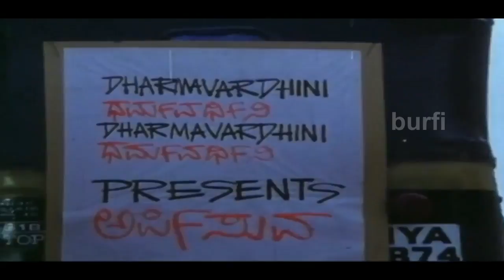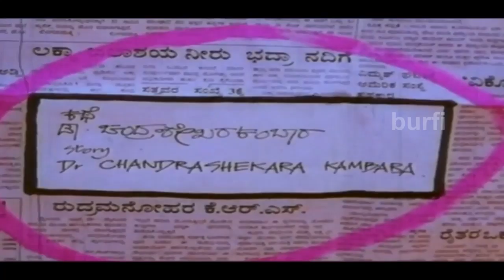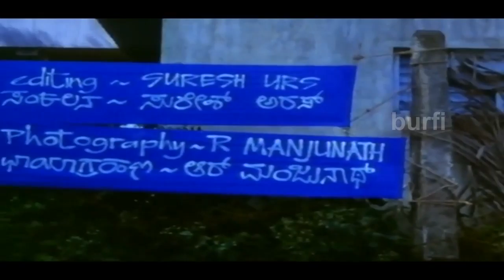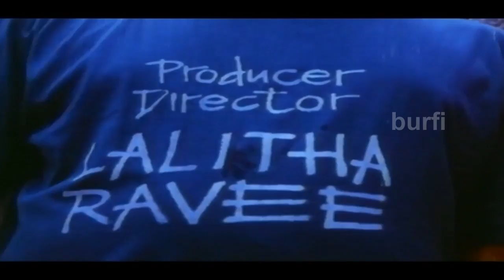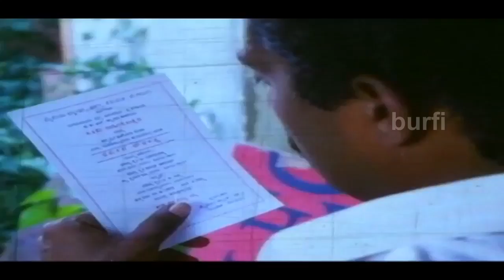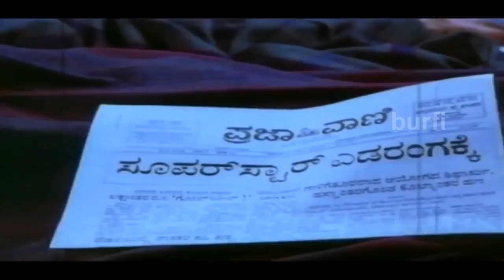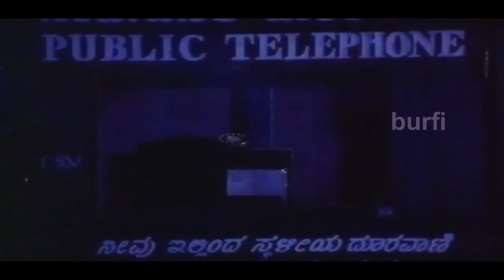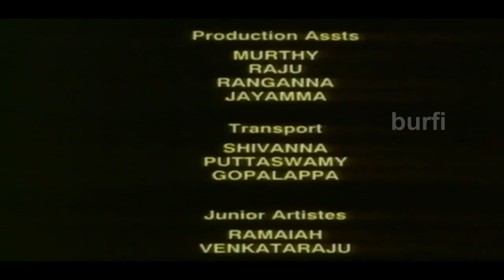Harakeya Kuri | ಹರಕೆಯ ಕುರಿ | Vishnuvardhan | Geetha | Prakash Raj | KSL Swamy | National Film Award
Harakeya Kuri is a 1992 Indian Kannada political drama film directed and produced by K. S. L. Swamy (Lalitha Ravee). Starring Vishnuvardhan, Prakash Rai and Geetha in lead roles,[1] the film was based on the novel of the same name by Chandrashekhara Kambara. The film was Prakash Rai's first film as a lead character.

Based on a true story, Harakeya Kuri was critically acclaimed and went on to win National Film Award for Best Feature Film in Kannada.

Harakeya Kuri is a 1992 Indian Kannada political drama film directed and produced by K. S. L. Swamy. Starring Vishnuvardhan, Prakash Rai and Geetha in lead roles, the film was based on the novel of the same name by Chandrashekhara Kambara

Cast
Vishnuvardhan
Prakash Rai
Geetha
Srinath
H. G. Dattatreya
H. G. Somashekara Rao
Ramesh Pandit
Gangadhar
Master Hirannayya

Plot :

A strong political influences prevailing in society.

Initial release: 1992
Director: K. S. L. Swamy
Screenplay: Chandrashekhara Kambara
Producer: K. S. L. Swamy
Awards: National Film Award for Best Feature Film in Kannada